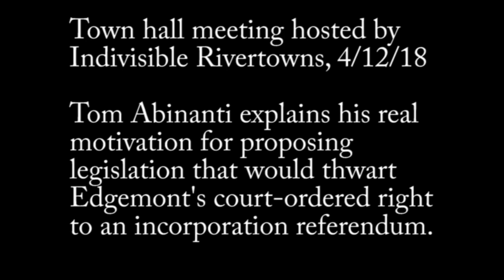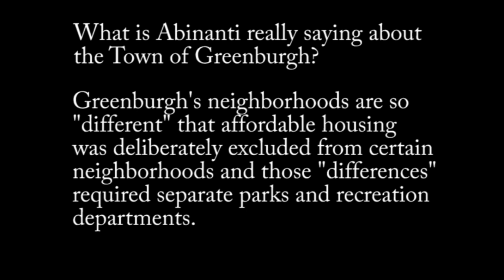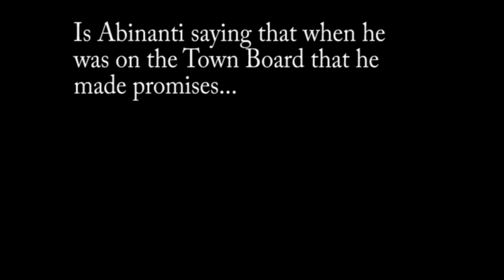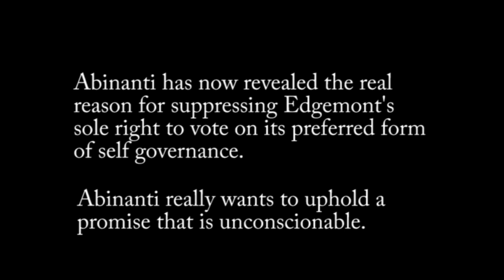EIC Video: Abinanti admits deliberate concentration of affordable housing in "certain parts of town"